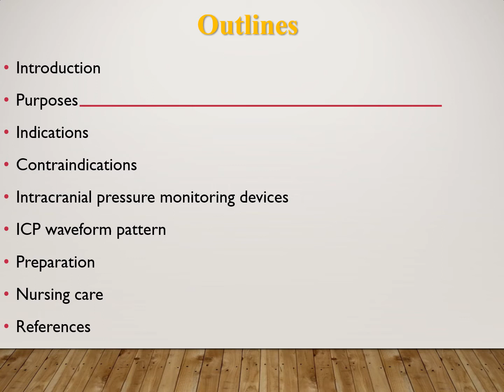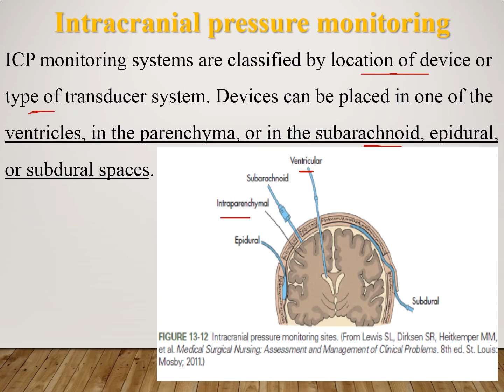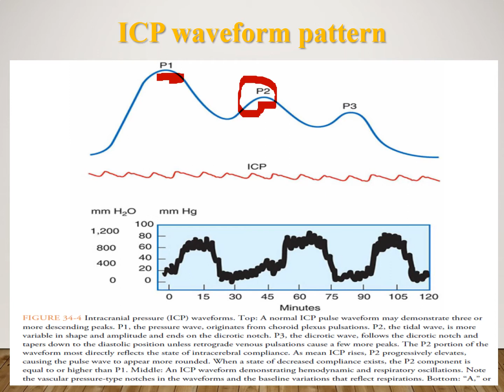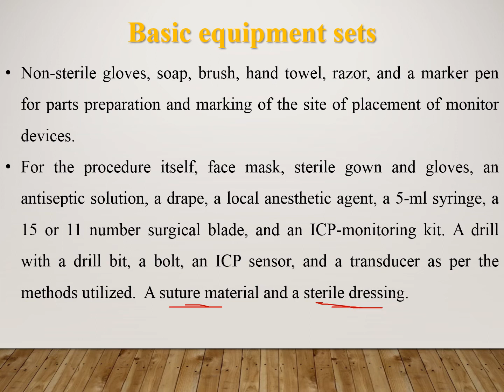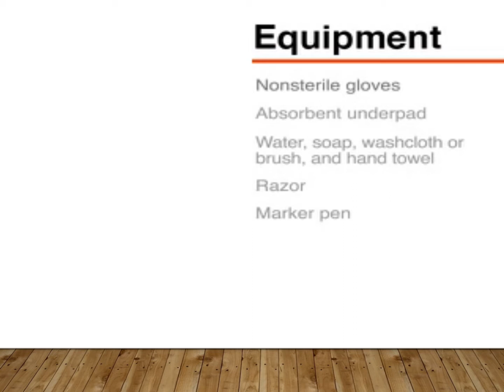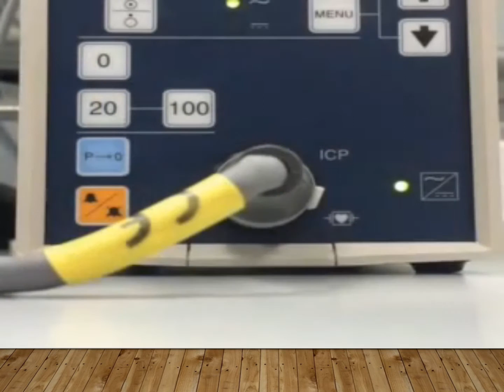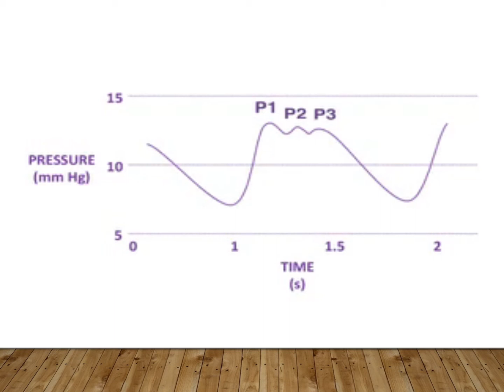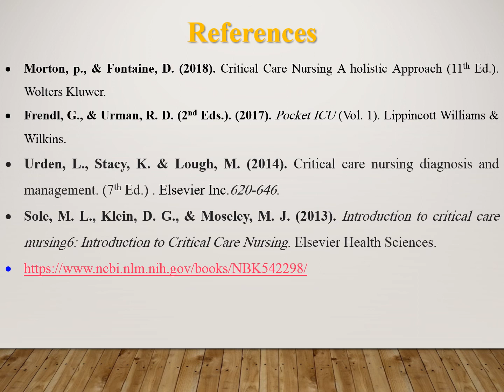Oral and Nasal Suction - المحاضرة الاولى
Under supervision of:
Dr. Wafaa Wahdan
Dr. Marwa Mehrez

Master degree
2nd term

Critical Care & Emergency Nursing Department
 Faculty of Nursing, Mansoura University